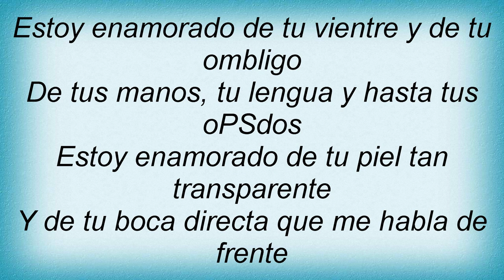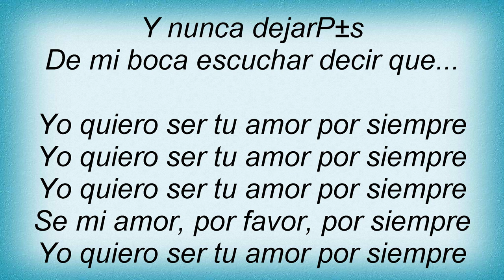Axel Fernando - Tu Amor Por Siempre Lyrics_1